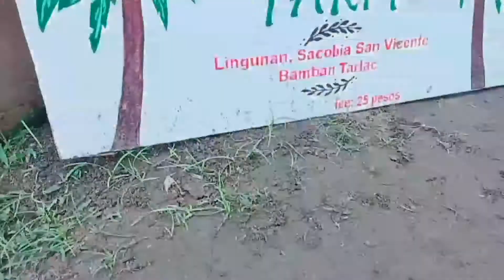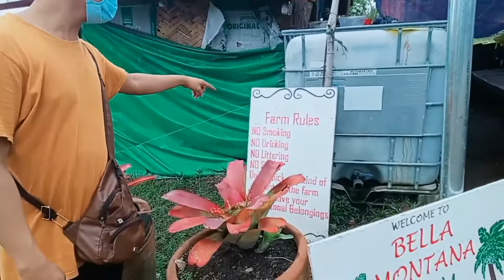Bella Montana mini baguio ng Tarlac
Appreciate the nature try niyo pong pumunta with friends,family perpect for mag Jowa.